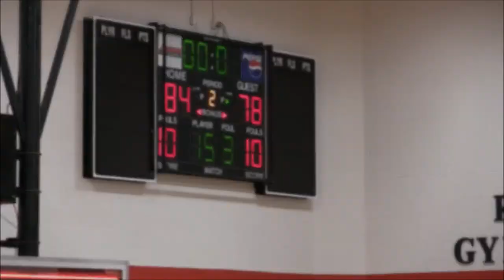Men's Basketball VS Harper College Game Highlights (01/25/18)